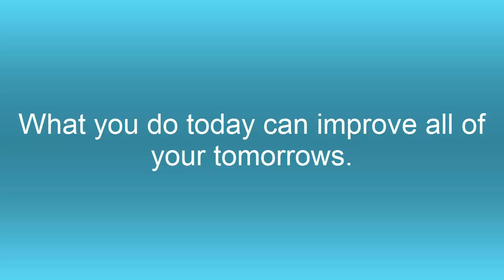Agaricus Helps You Fight Cancer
Restoring a strong immune system after cancer therapy is critical for long term survival. Agaricus is a mushroom with proven results in boosting your immune system to help fight off recurrence of cancer or infectious problems resulting from a weakened immune system.